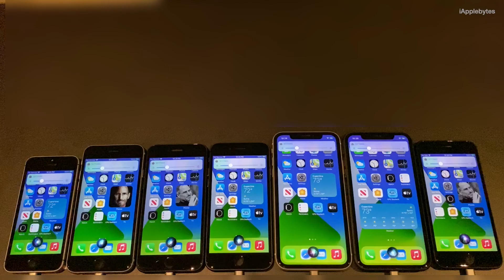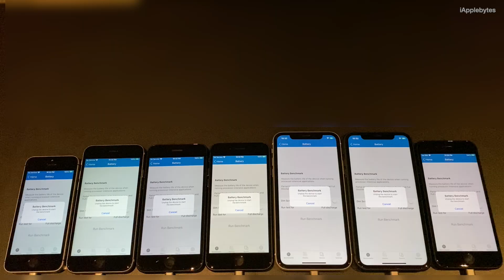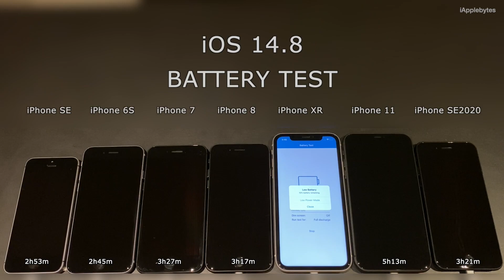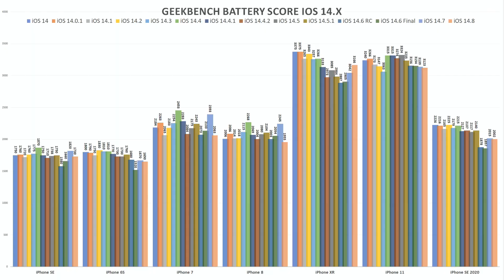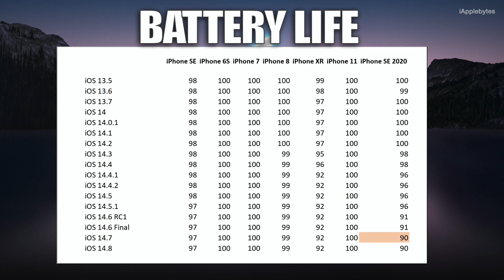iOS 14.8 Battery Life / Battery Drain / Battery Performance Test.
Hello everyone, and welcome to the iOS 14.8 battery performance video.

iOS 14.8 was released September 13th 2021

We saw good improvement in battery life with iOS 14.7, so it is interesting to see if it is
still good with iOS 14.8. So lets test and see.

This video was shot 3 days after iOS 14.8 was installed, so it had time to settle in. I have seen many comments that it takes about a week for battery performance to optimize itself after an iOS update. I have always been skeptical of this statement as I have never personally had bad battery life right after I update. If I restore and download backup from iCloud well then that is another story. So I decided to run the battery test 4 days after I updated them. In those 3 days they were just idling with power connected. So let's run the battery test again, and see if we will get some different results this time around.